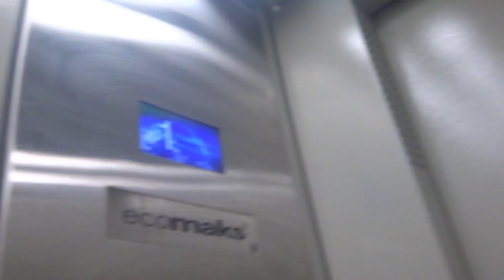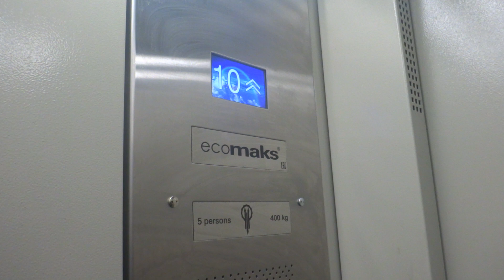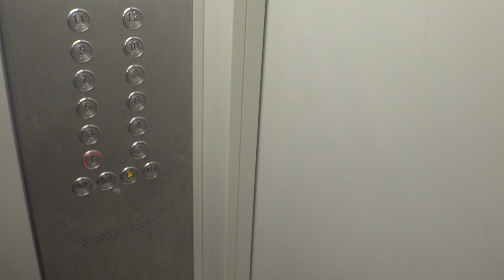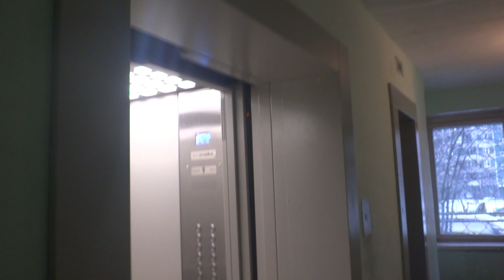Электрические лифты (г. Химки), V=1 м-с, г-п 400, 630 кг (188)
Юбилейный проспект 51